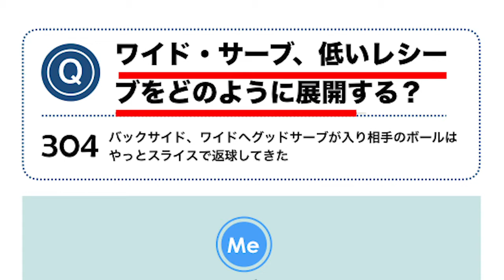【TENNIS IQ】304 ワイド・サーブ、低いレシーブをどのように展開する？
3球攻撃はポイントを取りにいくオフェンスの代表的な戦術です。これがないと対戦相手はどんどんとリターンからノンプレッシャーで攻めてきます。

ただこれだけでは競った状態でやり抜くことは困難なことですので、ポイントを落とさない対策も必要です。

3球攻撃ならぬ、3球防御。ここで3球ディフェンスの方が呼びやすいのでそう呼ぶことにしています。

お約束のパターンが来たら攻め、相手の攻撃的なリターンにも刺されない。そんなサービスゲームを目指します。